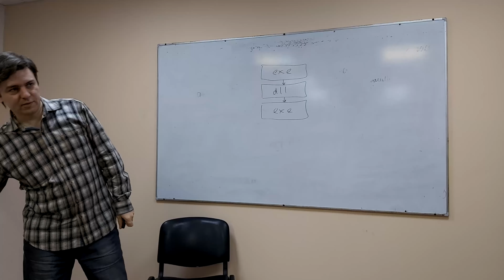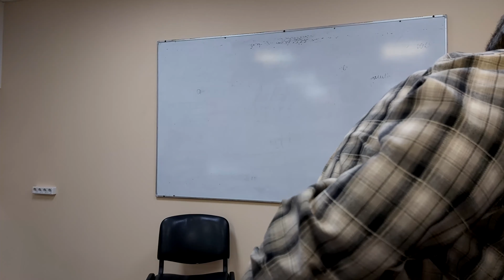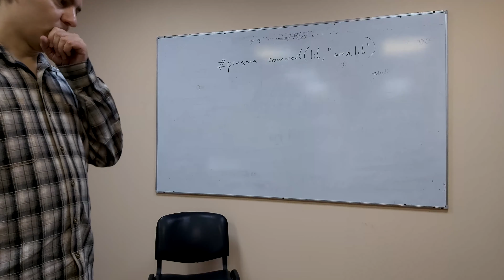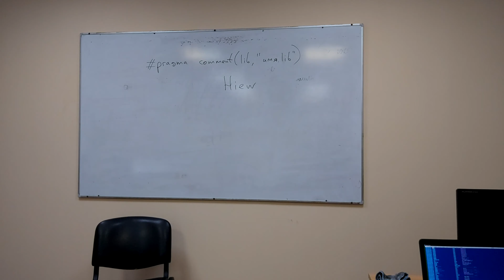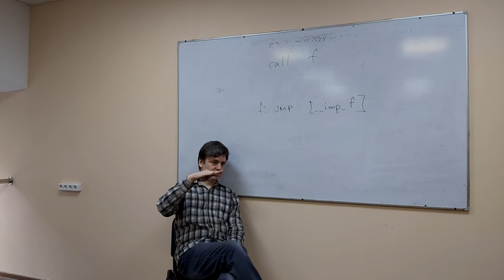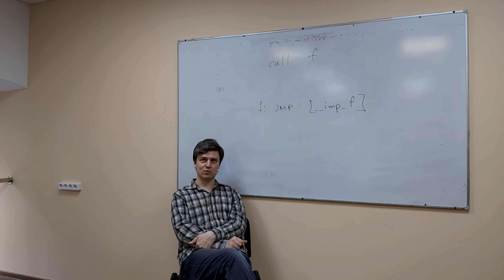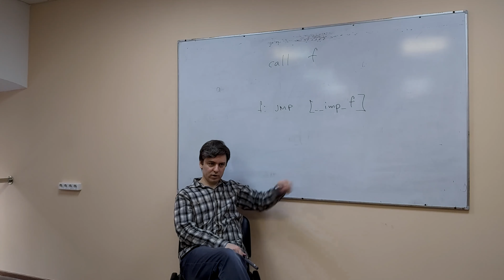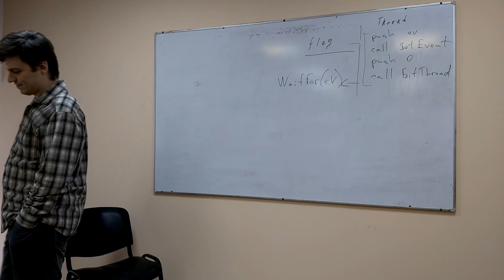3 practice - Assembler | Dll